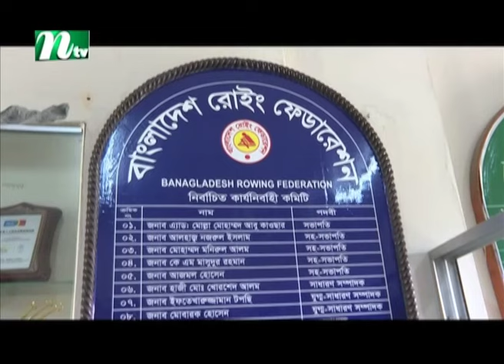ক্যা'সি'নো কে'লে'ঙ্কা'রির সঙ্গে জড়িতরা দাপটের সঙ্গেই আছেন ক্রীড়াঙ্গনে | NTV News